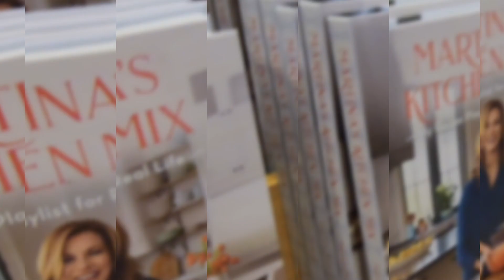Martina McBride - 2018 Year in Review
I have a lot of new things in the works, but I didn’t want to move on without giving a proper thank you to everyone for the consistent support!! The love and encouragement you’ve shown for me as a musician, tv host, chef, writer and everything in between has been unbelievable to see over the past few months and I can not thank you enough! I love what I do.